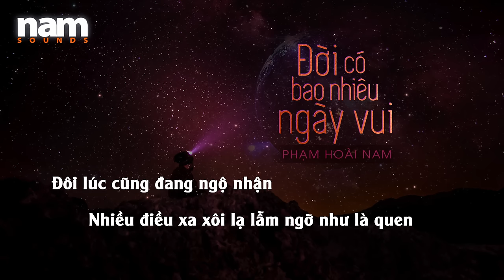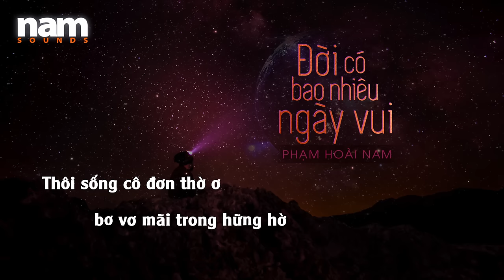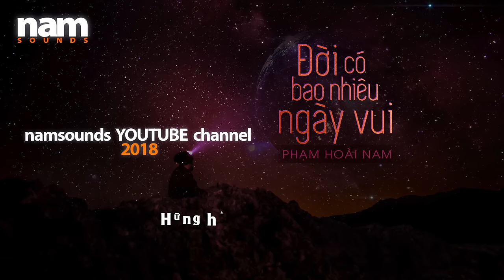Đời Có Bao Nhiêu Ngày Vui (Châu Đăng Khoa) - Phạm Hoài Nam | Lyric Video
Bài hát: Đời Có Bao Nhiêu Ngày Vui | Phạm Hoài Nam | Lyric Video

Nhiếp ảnh gia Phạm Hoài Nam đặt hết cảm xúc thật, tình cảm thật vào từng chữ mình thốt lên. Việc hát như thế nào không quan trọng bằng việc mình cảm thấy nó đã đủ cảm giác chưa. ""Hát giúp mình nhẹ nhàng hơn, ổn định tâm lý, cân bằng cảm giác, và nói được điều mình muốn nói một cách đầy cảm xúc” Phạm Hoài Nam chia sẻ.
Với hơn 3 năm bước vào phòng thu âm và đã thu hơn 70 bài hát, Phạm Hoài Nam đã từng có hội họa, có thơ ca, có văn học, giờ thì là âm nhạc.